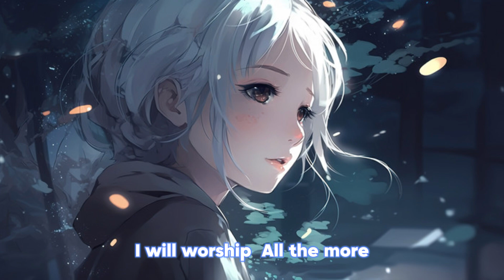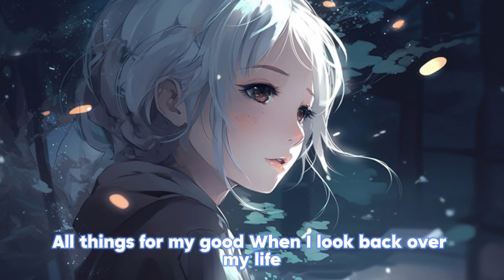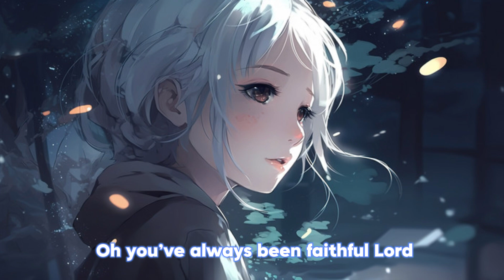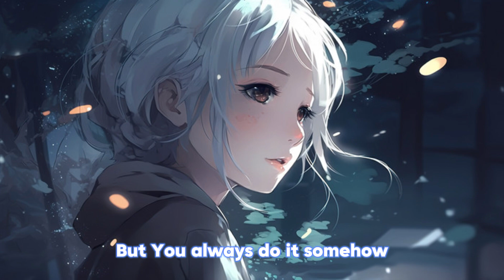Great Is (Jenna Barrientes) | Elevation Worship [ Nightcore version ]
Psalm 147:5:
"Great is our Lord, and abundant in power; his understanding is beyond measure"

You can also suggest to me a beautiful song of the Lord that glorifies him. If I help you at least one moment with praise and worship, I will succeed in my goal. Thanks to all of you. Have a great day with the Lord.

credit :
song: Great Is (Jenna Barrientes) | Elevation Worship